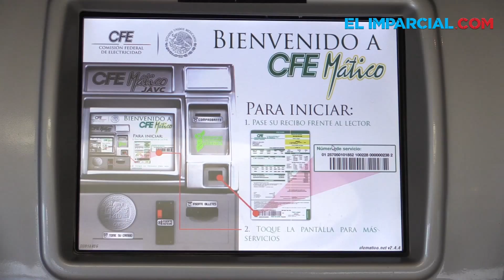Suma México 9 meses de reducción en tarifas eléctricas